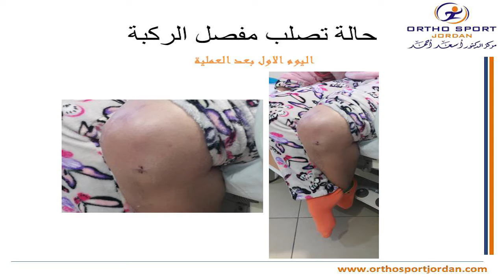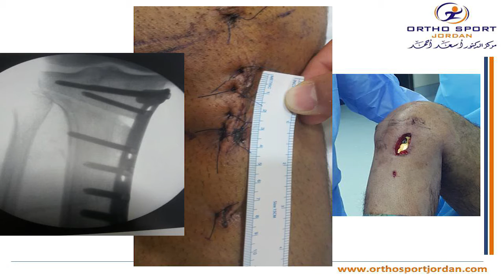مواكبة التطور العالمي في جراحة المفاصل في الاردن - مركز الدكتور اسعد احمد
مركز الدكتور اسعد احمد / عمان - الاردن 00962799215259
نعرض هنا جزء من اللقاء العلمي مع الدكتور اسعد احمد والذي استعرض من خلاله المستوى
العالي  في جراحة المفاصل وجراحة المنظار في الاردن من حيث مواكبة التطور العالمي في هذا المجال بل وتطوير بعض التقنيات والاجراءات الجراحية .
وكذلك مع عرض لحالات مرضية مختلفة ضمن هذا السياق والتي تم علاجها في مركز الدكتور اسعد احمد لجراحة المفاصل والطب الرياضي.